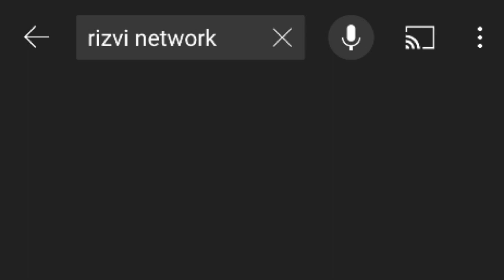تحریک لبیک پاکستان کی جانب سے پرامن احتجاج جاری|| Latest Updates|| Rizvi Network